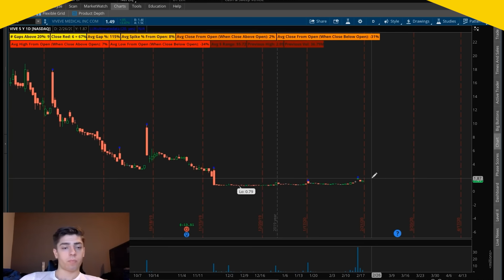Asking Millionaire Traders How They Got Rich From Trading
Shout out to these awesome traders! @sanglucci @rickyanalog @theshortbear3250 @BrianLeeTrades @edu_trades, Rez, Nick, Anh

-Use my scan templates to find the right stocks to trade

Humbled Trader Fram Count: 931,200